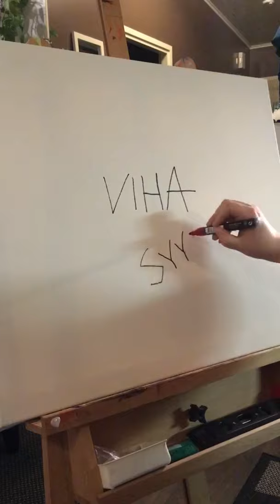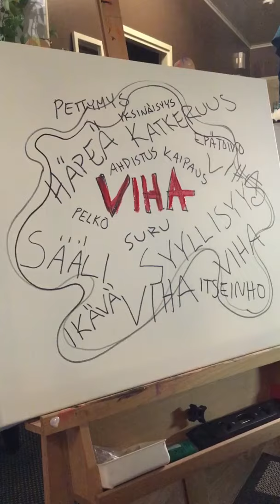Akryylimaalaus / Taideterapiaa / Feelings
Lots of feelings pouring out. Have courage and let it go
Show or express your emotions. It’s cleansing.